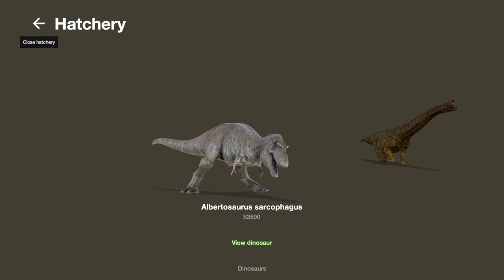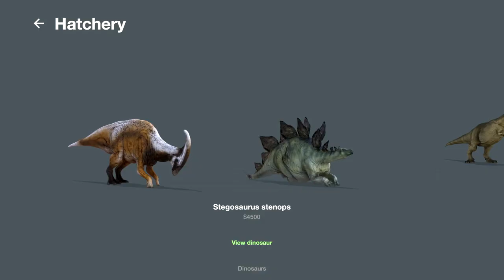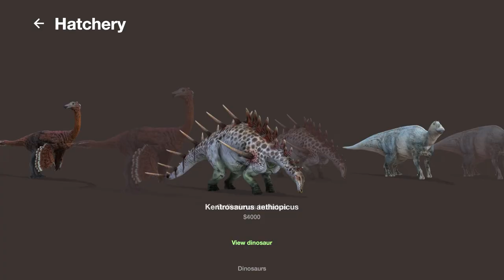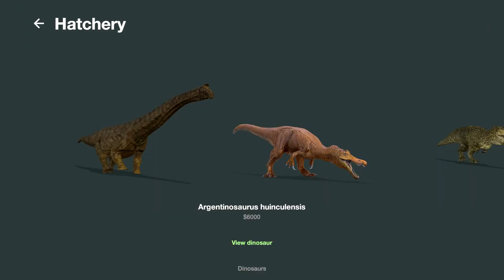Mesozoica (DEMO)#10 - Тираннозавриды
Финальное видео по этой игре, вас ждут три последних доступных динозавра: Альбертозавр, Тарбозавр и Тираннозавр